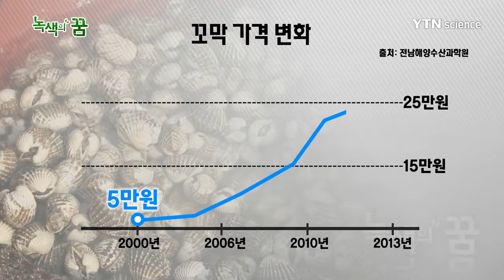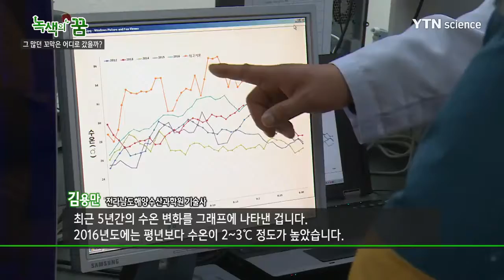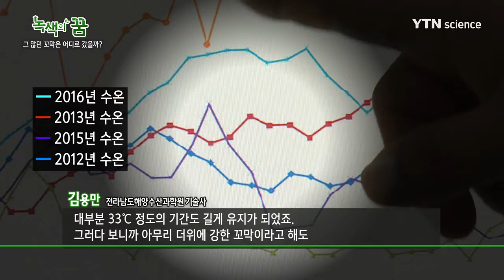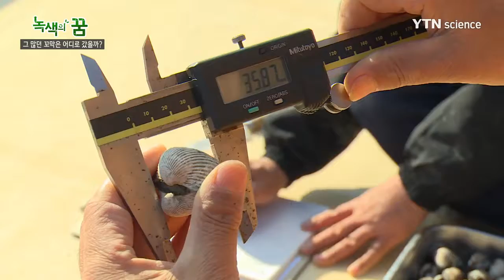녹색의 꿈 - 그 많던 꼬막은 어디로 갔을까